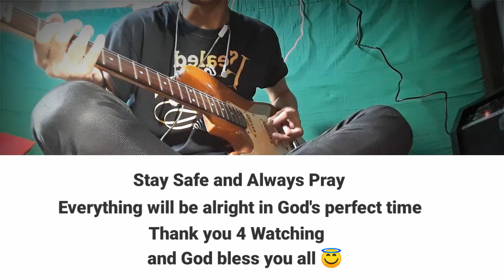Beat It - Michael Jackson | but Pop punk style guitar (cover)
Hi everyone, I'm back with another guitar cover/guitar arrangement of " Beat It " " Originally " by " Michael Jackson ".

I hope you'll like my pop punk style guitar cover, I will upload more videos about music like tutorials, cover songs, fingerstyle covers, easy and affordable music set up for home recording, original songs and Vlogs.

It is really a big help/support if you subscribe to my channel to help me grow in this journey, turn on your Post notifications so you won't miss every content that I upload...

Stay safe everyone and Godbless 😊
Thank you for checking out...